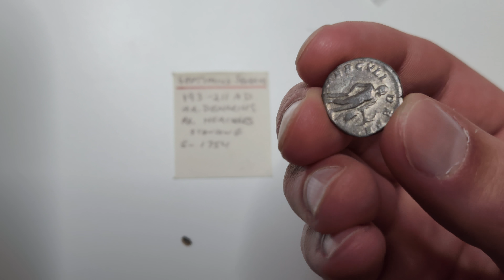My Oldest Coin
This is a denarius of the Roman Emporor Septimius Severus who ruled Rome from 193-211 AD. It is one of my favorite coins in my collection.